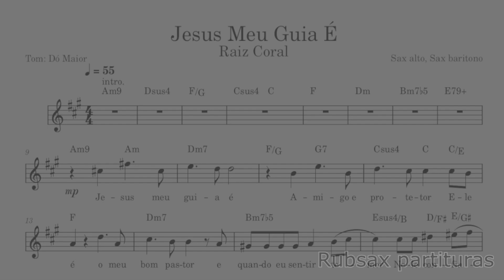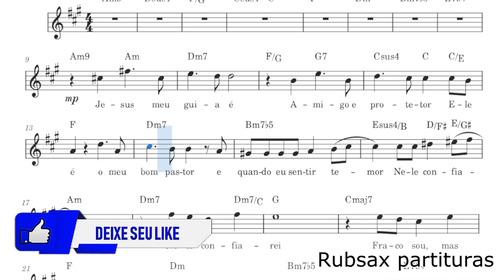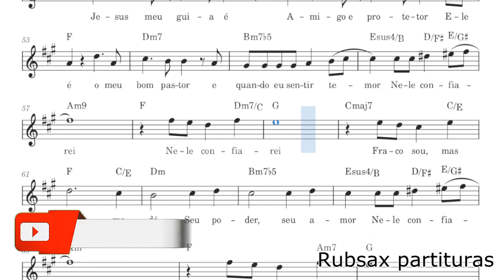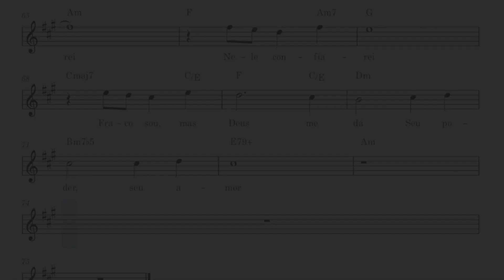Jesus Meu Guia É - Partitura para Sax Alto, Sax Barítono, e Requinta